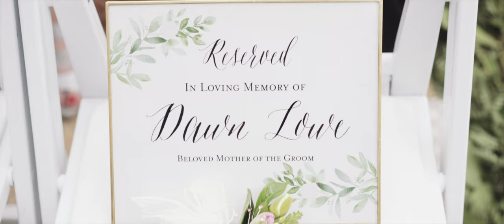Emotional, Intimate Gaylord Palms Wedding Film - Special Gift from Bride in Memory of Groom's Mom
"As a child, you know, everything seems great. Then you grow up and you realize that sometimes life's not great. The lessons that we learn from our family, they prepare you for moments like this. You realize there are moments worth celebrating. Moments like this"

My journey with Jessica and Jarrod started about a year ago when a collective of wedding colleagues put out an SOS for this super special couple. The reason was something that Dave and I had experienced also as an engaged couple. Jarrod's beautiful mother, Dawn, was not well, and it was unclear if she would be able to attend her only son's wedding in the coming year. We rallied together and facilitated a ceremony none of us will forget in our lifetimes.

Weeks later, Jessica asked if I would be present for their larger wedding that summer, and I couldn't have been more honored to say yes. This is that wedding day.

It was a day of deep laughter and tears of joy. Every person present that day brought a piece of Dawn's memory with them and I know without a doubt Jessica and Jarrod will always be able to look back at their day and know she was there.

Please enjoy this beautiful wedding story.
Special Thanks to the Vendors who helped make their day perfect:

Photography | Leah Langley
Film | Pear & Thorn Productions
Planning & Design | Signature Weddings Orlando
Venue | Gaylord Palms Orlando
DJ | White Rose Entertainment
Officiant | Rev. Kevin Knox of A Beautiful Ceremony
Hair Stylist | Krista Grow
Wedding Gown | Fiore Couture, Italy
Florist | Susan Erlenbach of What Really Matters
Cake | SugarSugar Cake Boutique